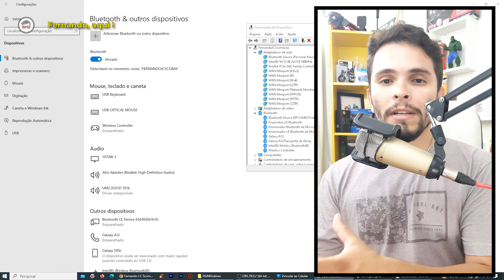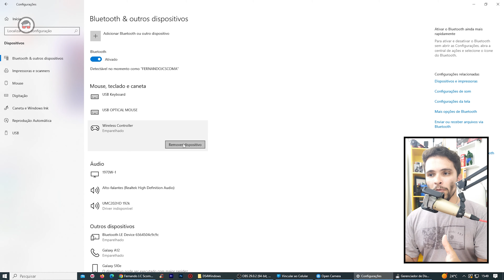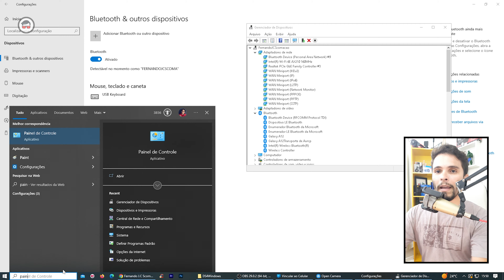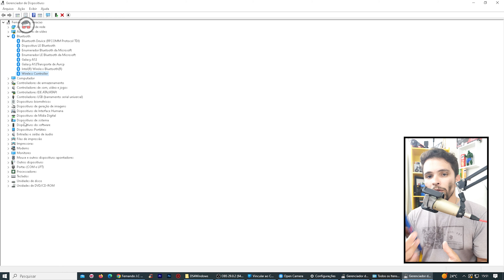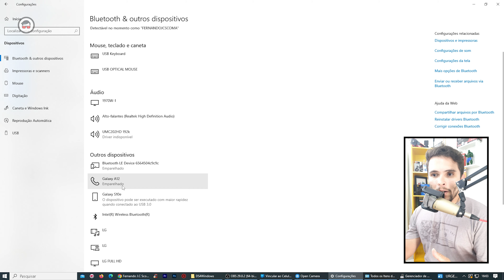BLUETOOTH com PROBLEMA ? Como REMOVER BLUETOOTH que não QUER SER REMOVIDO no WINDOWS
Está tendo problemas para remover um dispositivo Bluetooth teimoso do seu computador com Windows? Neste vídeo, vou te mostrar como resolver esse problema de forma simples e eficaz. Aprenda a remover dispositivos Bluetooth que não querem ser removidos, seja por conflitos, erros ou qualquer outra razão. Com um passo a passo fácil de seguir, você conseguirá se livrar desses dispositivos problemáticos e restaurar o funcionamento correto do Bluetooth no seu computador. Não deixe que um dispositivo rebelde atrapalhe a sua experiência com o Bluetooth. Assista agora e descubra como remover Bluetooth indesejado no Windows

: :  Bluetooth  : :
Bluetooth é um padrão de tecnologia sem fio de curto alcance usado para troca de dados entre dispositivos fixos e móveis em distâncias curtas e construção de redes de área pessoal. No modo mais utilizado, a potência de transmissão é limitada a 2,5 miliwatts, proporcionando um alcance muito curto de até 10 metros.

■ CONTATO PROFISSIONAL:
■ ONDE PODE ME ACHAR:
■ CONFIGURAÇÃO PC:
- Placa Mãe : Huananzhi BD4 | DDR4 | Max 256GB RAM | ATX Server | USB 3.0
- ChipSet : Intel B85
- Arquitetura :  Haswell
- Tipo de Sistema : 64x
- Socket : LGA2011
- 112 GB de RAM
- Fonte CX750
- 7 Fan Cooler RGB
- 4 SSD.m2 de 1Tb  = 4T SSD.m2
■ Filmagem e Edição :
- Adobe Premiere
- Adobe Photoshop
- 2x Monitores LG Full Ultra HD